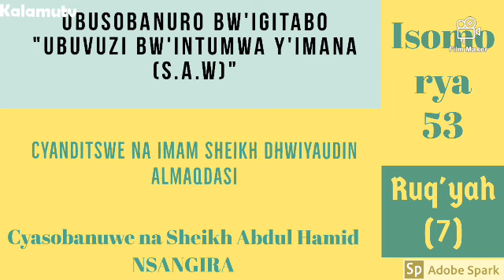Isomo 53 (RUQ'YAH 7); ubuvuzi bw'intumwa y'Imana (SAW) by Sheikh Abdul Hamid NSANGIRA